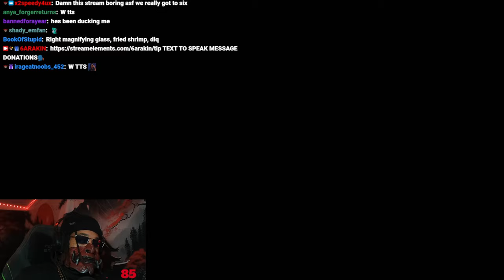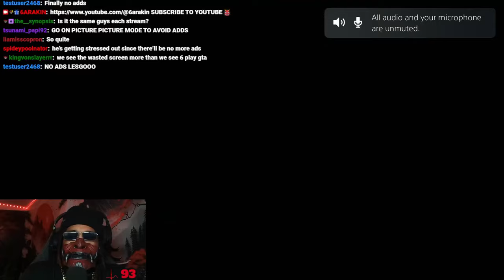6ARAKIN All Losses Part 131 + 6SnaggleTooth Cries Because Of Mouth Pain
Every Lost 6ARAKIN Took, Plus 6SnaggleTooth Cries Because Of Mouth Pain